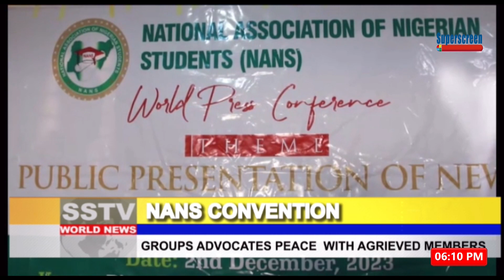NANS Convention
Groups Advocate Peace With Aggrieved Members